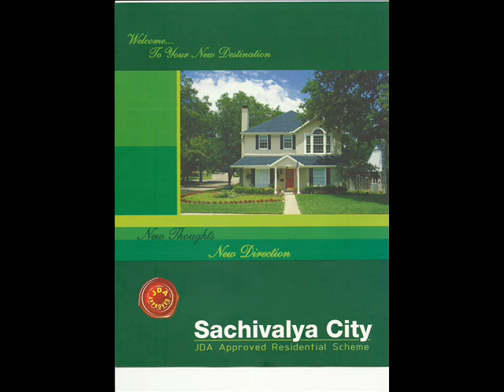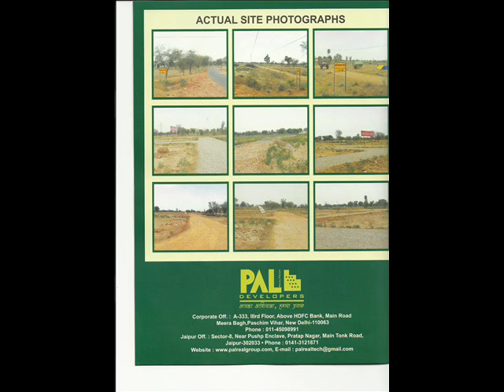sachivalya city jaipur 7428424386